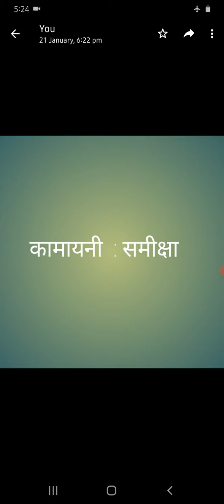कामायनी सर्ग परिचय